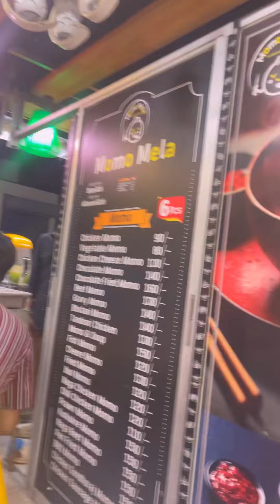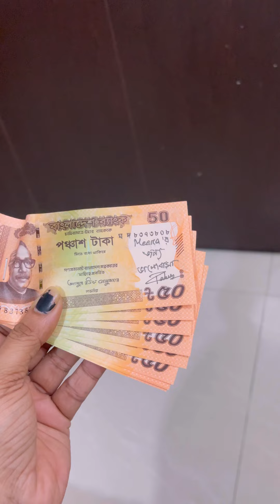ঝাল যখন আমার প্রিয় খাবার সেটা বাহিরে হোক বা ঘরে সারাদিন শুধু ক্ষুধা লাগে।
MomoMomo Mela🥰